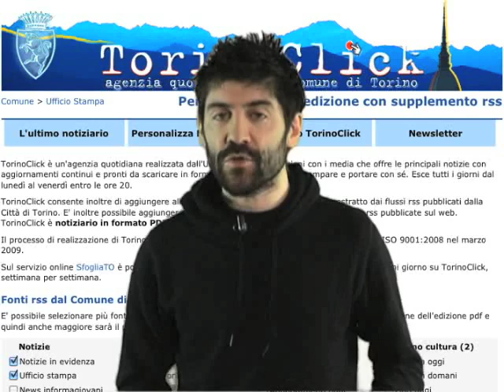TWN quot. n. 1228 di venerdì 25/02/2011 - ore 09.15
Sole a Torino con temperatura mattutina intorno ai 4° C. Da domani cielo coperto con probabili precipitazioni nella tarda giornata di domenica. Da TorinoClick: Nuovo Punto Blu in via Bertolotti; Presentata l'iniziativa "Night Buster Music".